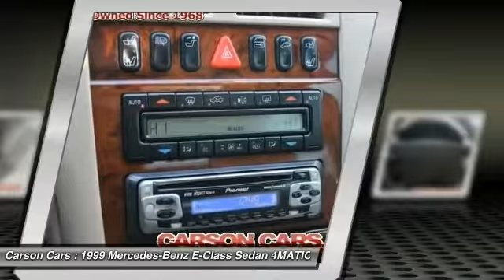1999 Mercedes-Benz E-Class Lynwood WA 25902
1999 Mercedes-Benz E-Class E320

Carson Cars
13806 Highway 99

ALL WHEEL DRIVE! 4MATIC. Gorgeous Car! If you are looking for a well built vehicle, then this Mercedes Benz is the obvious choice. This E320 4Matic is in excellent condition all around. Just because you don't want a newer car doesn't mean you have to drive a common car! Come drive this Mercedes and you will feel the difference immediately. This Mercedes has had a 52 point safety inspection performed, and comes with a 3 month / 3000 mile WARRANTY INCLUDED! We say YES to financing!!! We have GREAT RATES for good credit and ALWAYS an option for those needing credit help!!! This AWD superb Mercedes-Benz is one of the most sought after used vehicles on the market because it NEVER lets owners down. Carson Cars is your first choice when shopping for a quality used vehicle. We are a 2nd generation, family operated business since 1968, Don't let a few credit problems get in the way of a car loan, we finance in-house... WE ARE THE BANK! your taxes here and use all or use part of the refund to buy a vehicle today!brbr Call for details!